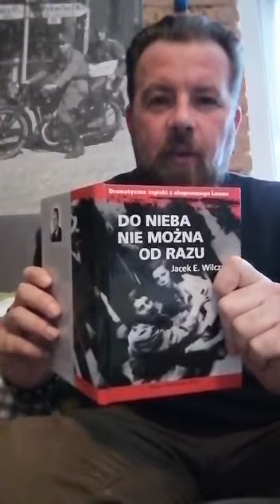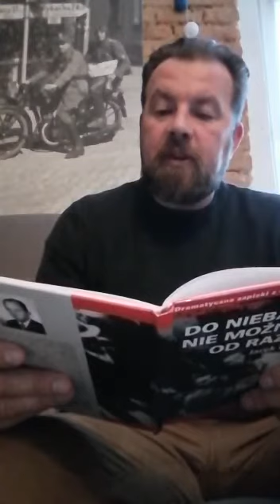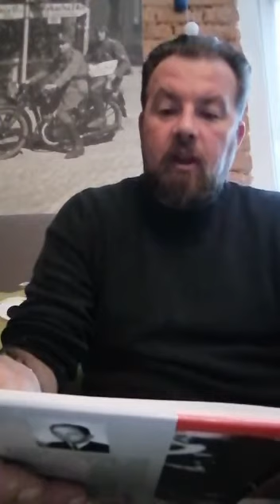Pamiętnik "Do Nieba nie można od razu" – czyta Łukasz Kazek. Cz. 10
Luźne kartki zapisów pamiętnika powstawały od 1941 r., od czasu niemieckiej napaści na sowieckiego sojusznika w rozbiorze Polski i zniewoleniu narodu polskiego. Głównie jednak zapisy zawarte w książce wykonane zostały w latach niemieckiej okupacji Lwowa i Kresów Wschodnich RP, po 4 kwietnia 1942 r. W kolejnych więzieniach niemieckich, we Lwowie i w Stryju, za ujawnienie przez Niemców lub ukraińską służbę więzienną faktu prowadzenia pamiętnika, zapisów, groziła śmierć, lub obóz koncentracyjny, co równało się śmierci... „Do nieba nie można od razu" to szczególnego rodzaju kronika zagłady mieszkańców Lwowa po zajęciu miasta przez wojska niemieckie 30 czerwca 1941, opis bestialstwa ukraińskich nacjonalistów, męczeństwa Polaków i Żydów. Książka stanowi dokument epoki Holocaustu polskiego i żydowskiego. Jacek Wilczur był autorem 30 książek, ponad 2000 tys artykułów z czego 600 poświęconych zagładzie, narodów, polskiego i żydowskiego, losom więźniów i jeńców w niemieckich obozach.

Projekt Miejskiej Biblioteki Publicznej w Świdnicy - PRZYJACIELE BIBLIOTEKI POLECAJĄ I CZYTAJĄ.